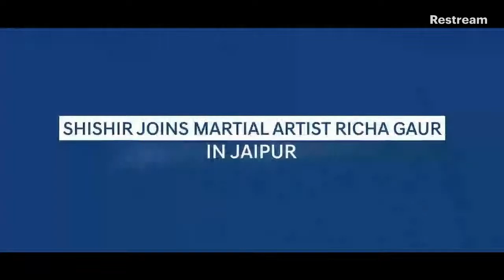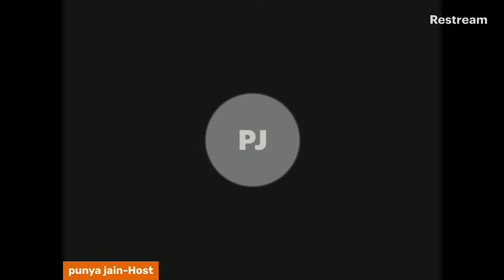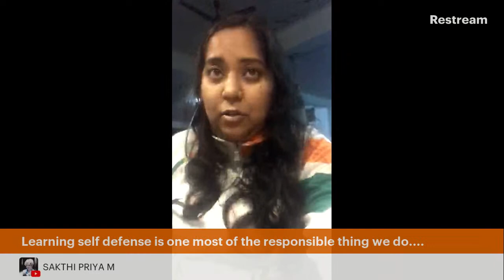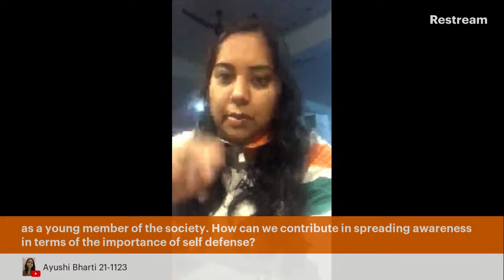Muay Thai Queen of India- Richa Gaur Kukkiwon Korean Cup winner || Self Defense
Richa Gaur (born December 10, 1993) is an Indian martial arts player and self-defense coach who has been honored and felicitated as one of the "Top 100 Women Achievers of India" by the former President of India and Maneka Gandhi in the field of women's empowerment. She is an international gold and bronze medalist in martial arts.

She has been called the "Muay Thai Queen of India" for her gold hat trick in Muay thai championship. Gaur is an Asian Olympic Games qualifier (Muay Thai Boxing), bronze medalist in World championship, gold medalist in South Asian Championship (Taekwondo), gold medalist in Kukkiwon Korean Cup and seven-time national gold medalist of India. She is the coach and Joint Secretary of the Jaipur Taekwondo Association and is a member of Rajasthan Muay Thai Association.

Gaur marked her presence in 2017 Pro Kabaddi League season singing Jana Gana Mana (the Indian national anthem).